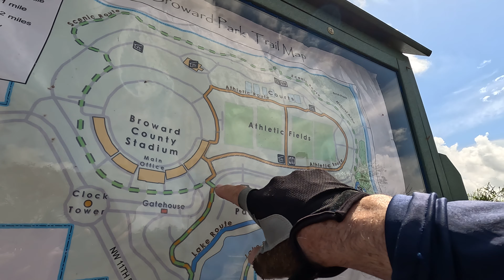Mar 5 Lauderhill, Central Broward Park, 31st Ave (24Tu12M)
Exploring and documenting different parts of South Florida.

Along the way on this ride: Sunrise Blvd, US 441, Lauderhill Performing Arts Center, Lauderhill Central Park Library, Central Broward Park & Broward County Stadium, West Ken Lark Park, 31St Ave (Martin Luther Kings Jr Blvd), Rock Pit Lake, Plantation, Florida, Broward Blvd, Plantation Gardens

Exploring Lauderhill, Florida